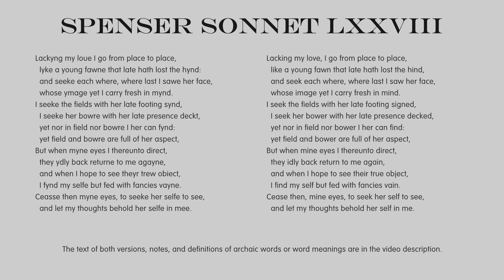Poetry: Edmund Spenser Amoretti Sonnet 78 - Modernised English with Notes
Lackyng my loue I go from place to place,
  lyke a young fawne that late hath lost the hynd:
  and seeke each where, where last I sawe her face,
  whose ymage yet I carry fresh in mynd.
I seeke the fields with her late footing synd,
  I seeke her bowre with her late presence deckt,
  yet nor in field nor bowre I her can fynd:
  yet field and bowre are full of her aspect,
But when myne eyes I thereunto direct,
  they ydly back returne to me agayne,
  and when I hope to see theyr trew obiect,
  I fynd my selfe but fed with fancies vayne.
Ceasse then myne eyes, to seeke her selfe to see,
  and let my thoughts behold her selfe in mee.

Notes:
each where = everywhere

Modernised Text:
Lacking my love, I go from place to place,
  like a young fawn that late hath lost the hind,
  and seek each where, where last I saw her face,
  whose image yet I carry fresh in mind.
I seek the fields with her late footing signed,
  I seek her bower with her late presence decked,
  yet nor in field nor bower I her can find:
  yet field and bower are full of her aspect,
But when mine eyes I thereunto direct,
  they idly back return to me again,
  and when I hope to see their true object,
  I find my self but fed with fancies vain.
Cease then, mine eyes, to seek her self to see,
  and let my thoughts behold her self in me.